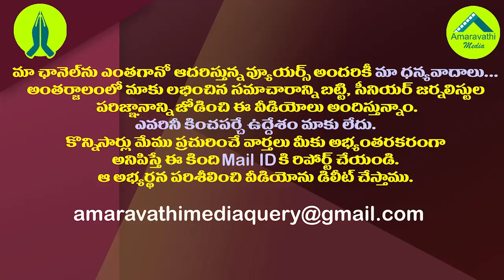ఉట్టికెక్కలేని...సామెత గుర్తుచేస్తున్న పవన్, సోము| Pawan& Somu Veerraju are going down the same path